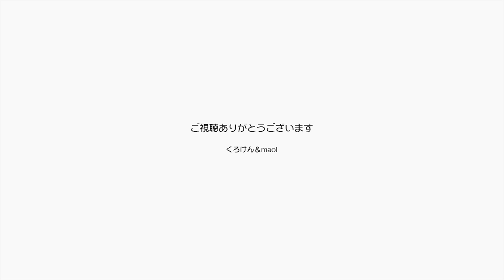【Jean & Pont 963】保護猫一時預かり見守り隊の皆さんに感謝します 2017/12/27 ジャン ポン ラブ しおん あんず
ジャンくんの動画の他にUSTREAMの生配信に加えてYOUTUBEのライブストリームを始めていますが、そこに参加してくれている見守り隊の方々にとても助けられています。
時々気づかない変化や迷いに対してのアドバイスや応援などがとてもありがたく、初めてで不安な場面でも随分助けられています。